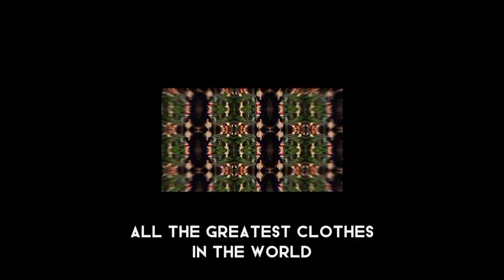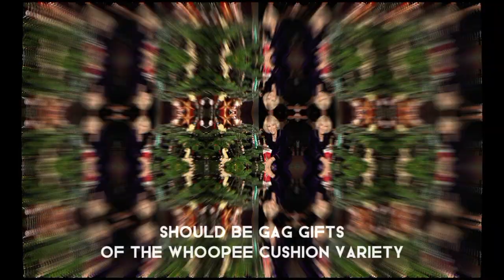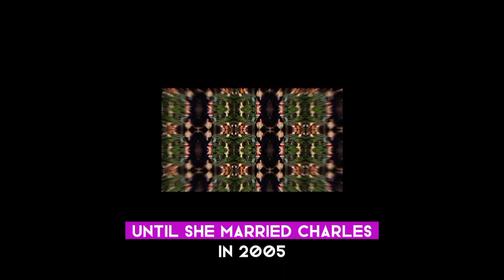British royals exchange ‘slightly rude’ Christmas gifts, including whoopee cushions and toilet seats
Meghan Markle and Prince Harry kept the tradition going after they moved to California.